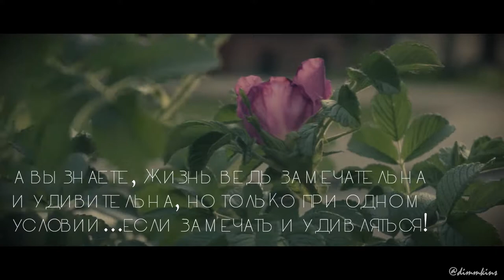Цветы и цитата дня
На фоне быстрой жизни много пролетает мимо